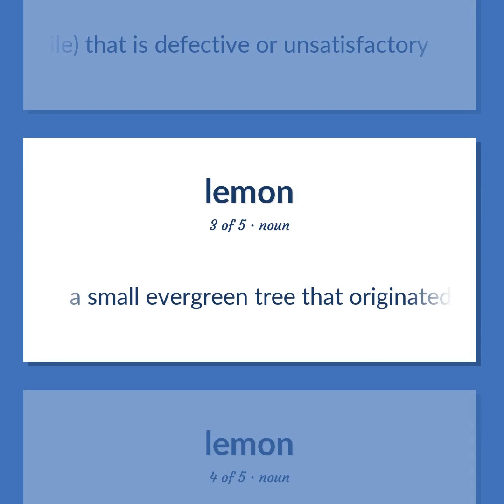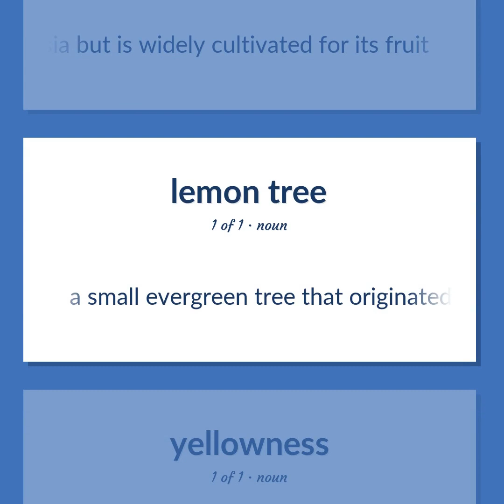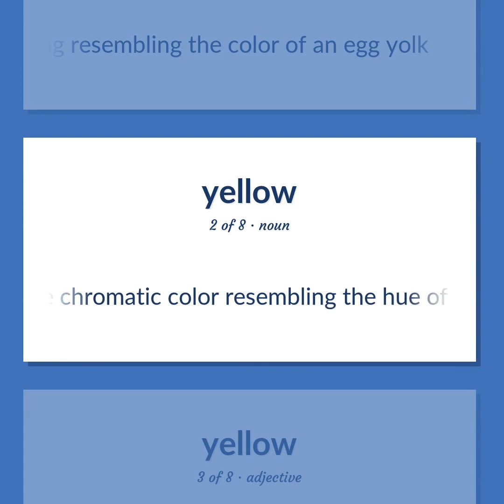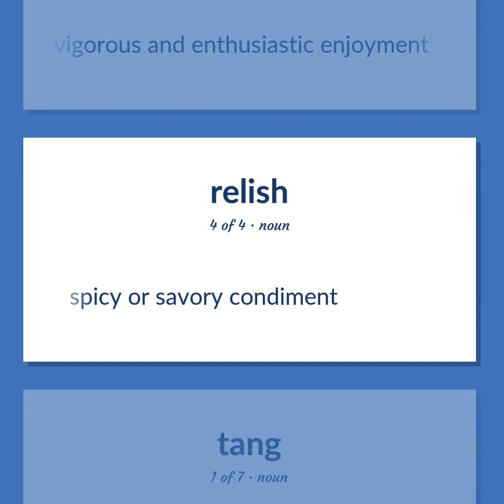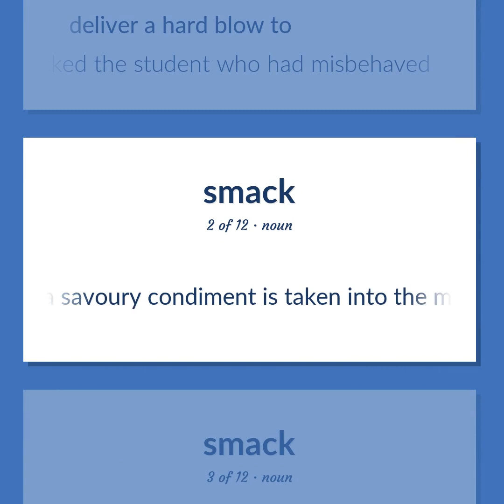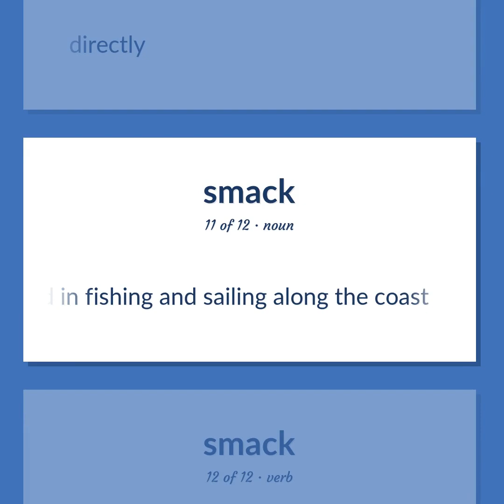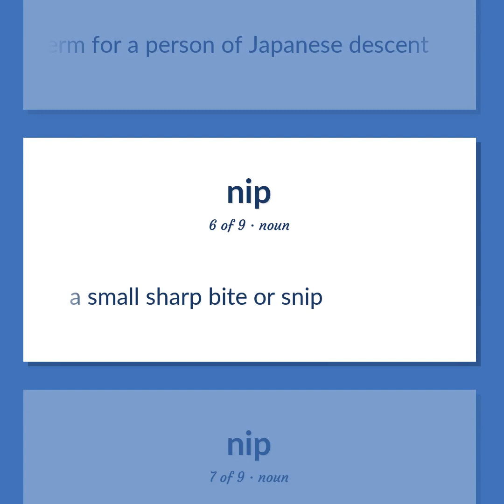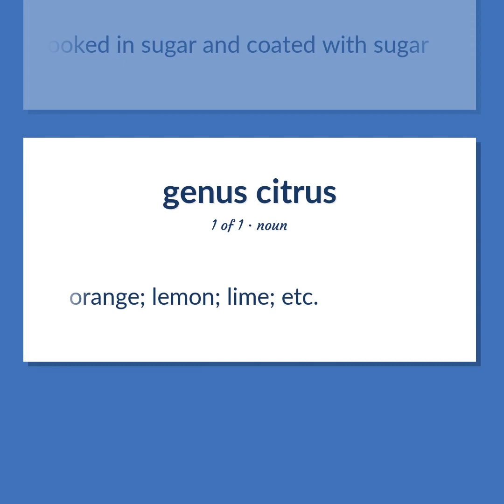Lemon - 90 English Vocabulary Flashcards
LEMON meaning. Following our free educational materials, you learn English in a great way with ease and efficiency.